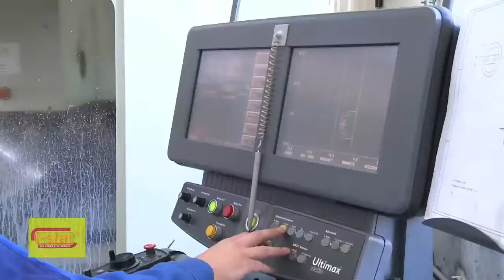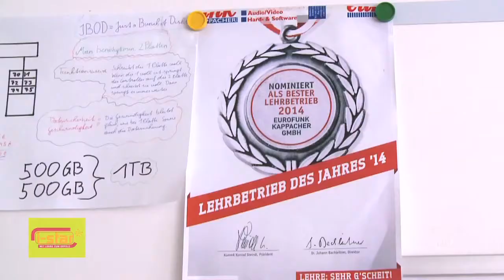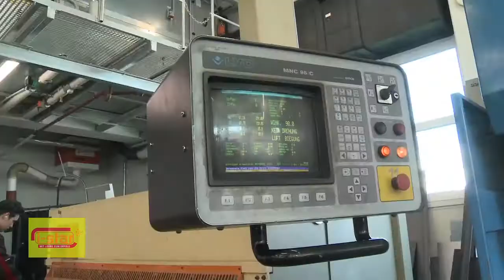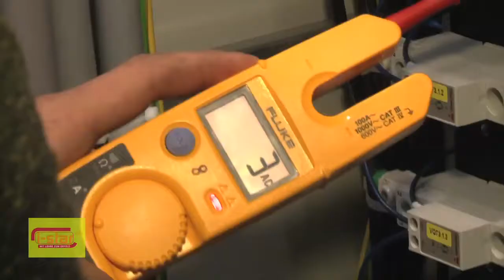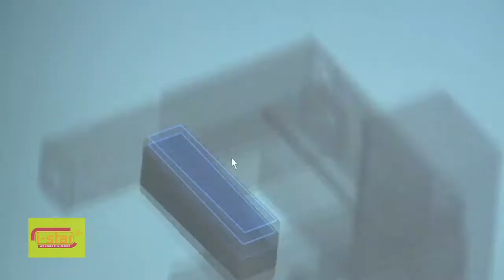i-star 2019 - Vorstellung der Betriebe